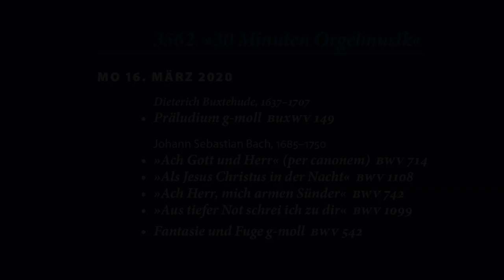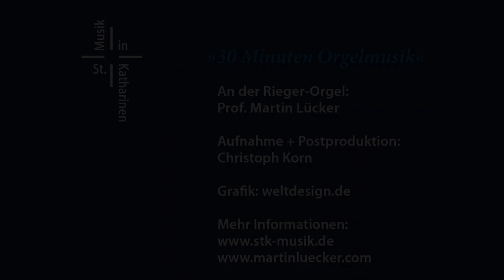„30 Minuten Orgelmusik“ vom 16.03.2020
3562. Orgelmusik
Dieterich Buxtehude, 1637–1707
Präludium g-moll BuxWV 149

Aus den „Neumeister-Chorälen“:
„Ach Gott und Herr” (per canonem) BWV 714
„Als Jesus Christus in der Nacht” BWV 1108
„Ach Herr, mich armen Sünder” BWV 742
„Aus tiefer Not schrei ich zu dir” BWV 1099

Fantasie und Fuge g-moll BWV 542